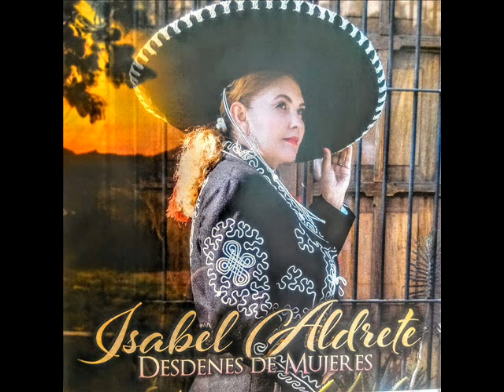01 YA LO SE/ ISABEL ALDRETE